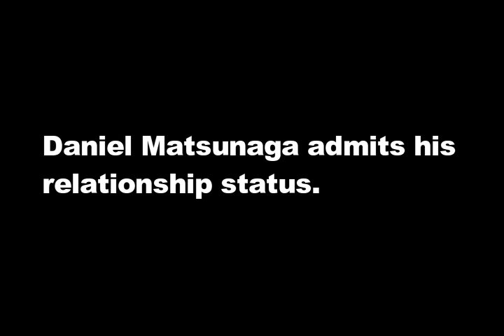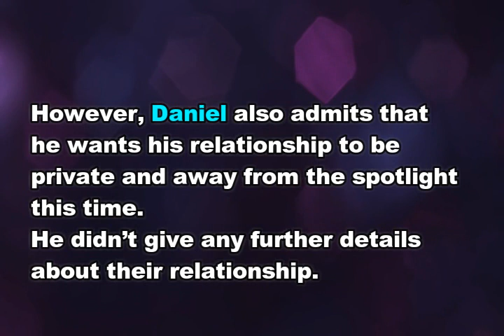CONFIRMED! Daniel Matsunaga found a new love! Who is she?